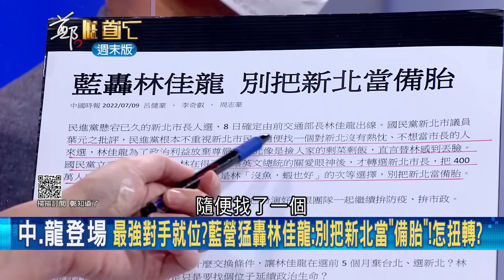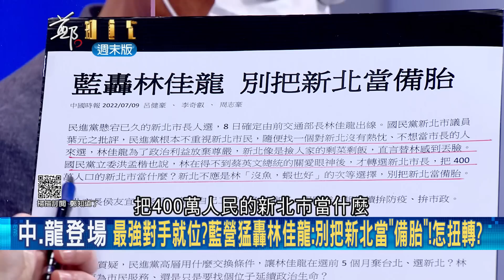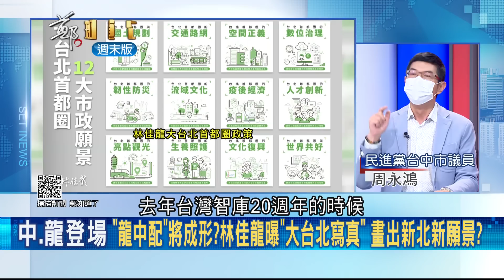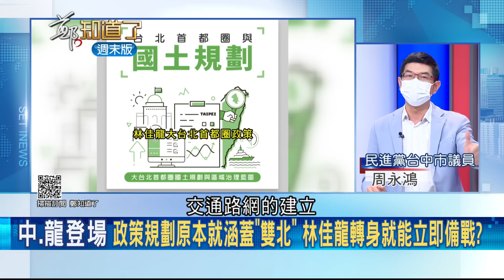團結的民進黨VS.分裂的國民黨! 民進黨徵召以喜劇落幕 國民黨卻內鬨不斷 年底藍綠版圖將再度變化? 張宇韶:兩黨可謂提名最佳對照組｜姚惠珍主持｜【鄭知道了 精選】20220710｜三立iNEWS